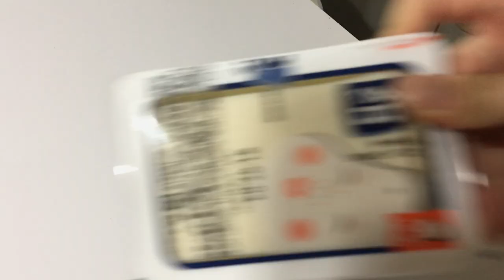[What do we cook for dinner?#7] Goma Kanpachi ~Marinated Amberjack~ [Japanese Kyushu Dish]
[Today's Dinner]
- Goma Kanpachi
- Instant Miso Soup
- Hiyayakko Tofu
- Daikon radish Salad